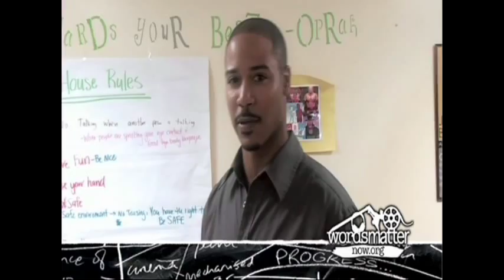2009 HFA recipient Brian White; Philanthropic Award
Brian White is founder of Phunk Phenomenon Urban Dance Theater Company & W.A.R.M.2kids. As an actor,  former NFL player & model, Brian has collaborated with MTV, NBA, NFL, WNBA, Disney World, Britney Spears, TLC, Run DMC, No Doubt and many others.